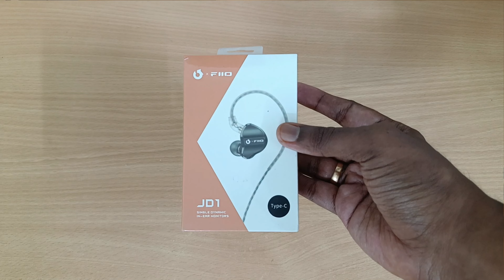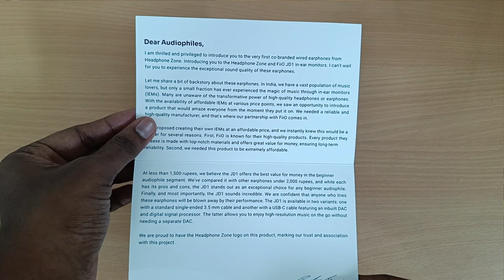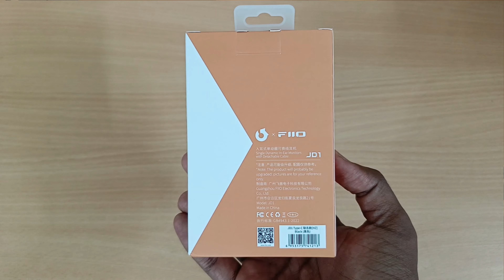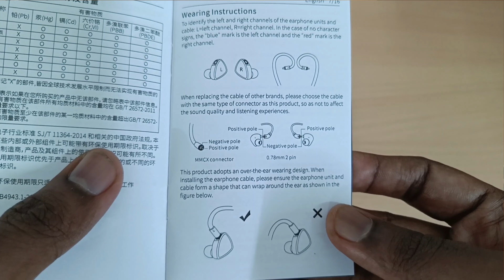இனி TWS Earphones வேண்டாம் | Headphone Zone x FiiO JD1🔥 IEM Review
Headphone Zone x FiiO JD1 Type-C IEM along with the Headphone Zone x ddHiFi IEM Case Unboxing & Review mentioned in this Video.